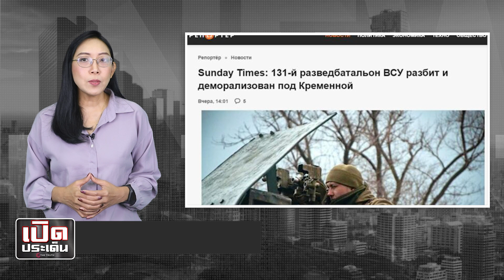รัสเซียจัดรถถัง-ปืนใหญ่ถล่มใกล้เครเมนนายา-ทหารร้องไห้ ถูกทิ้งไว้ในป่า